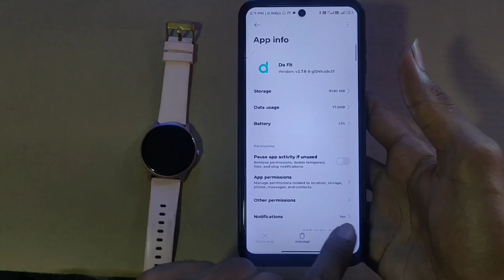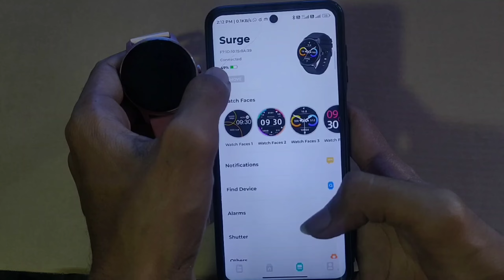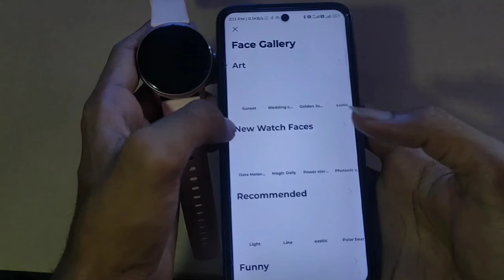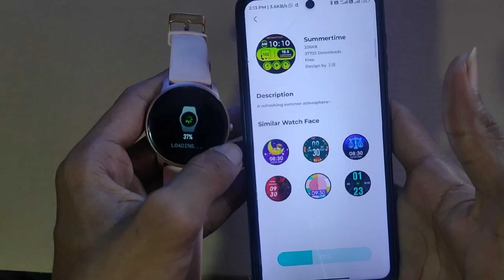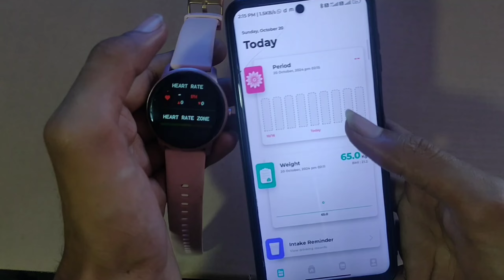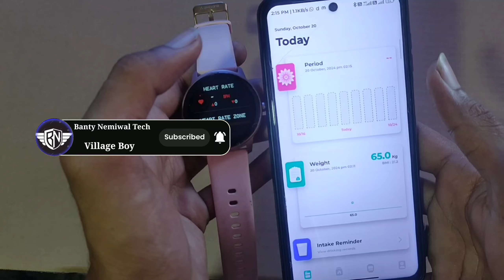Smartwatch Ko Phone Se Kaise Connect Kare 2025 | How to Connect Smart watch To Mobile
t800 ultra smartwatch connect to phone
fire boltt smartwatch ko phone se kaise connect karen
how to connect smartwatch mobile